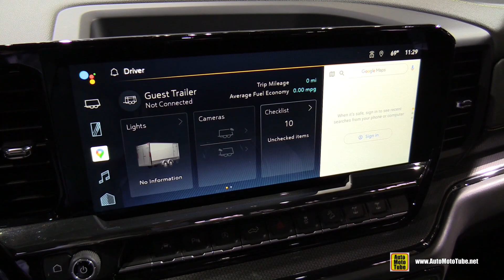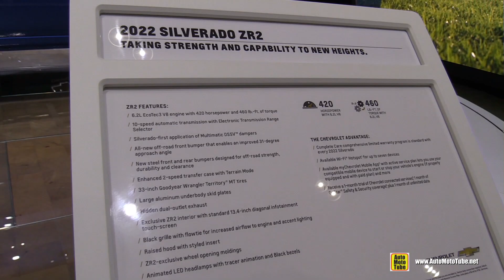2022 Chevrolet Silverado ZR2 - Exterior Interior Walkaround - 2021 LA Auto Show